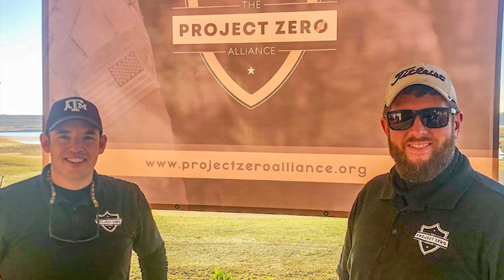Memorial Day 2021 - We Remember. We Honor. In Loving Memory, We Live On.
We Remember. We Honor. In Loving Memory, We Live On.

We all live with some weight of inevitable pain. How you deal with that pain is a journey in itself. You're on the long road home once you turn that pain into a strength. You get to decide how your pain defines you. Decide to always fight.

"You Are The Mission"

Funds go towards:
- Free mental health education to veterans and first responders
- Immediate limited access to mental health professionals
- Mentorship programs
- Overland programs

Cycle Of Intentional Balance:
Adventure - Guidance - Education - Repeat

Song used in this video:
My Watch Tonight
By USMC Veteran Mike Corrado